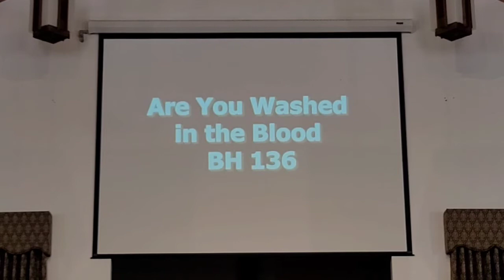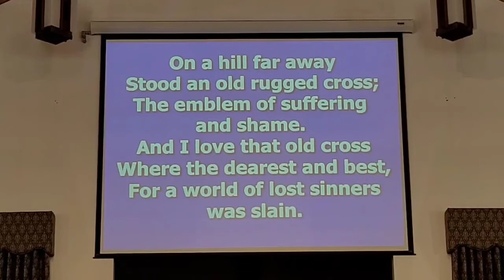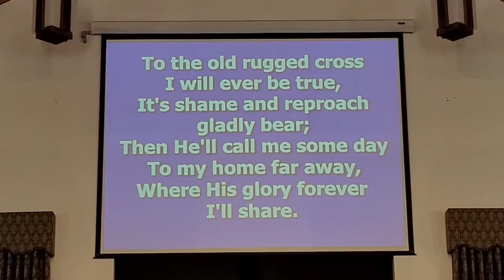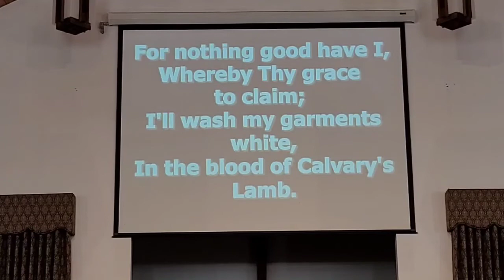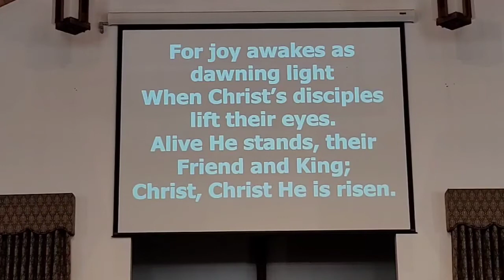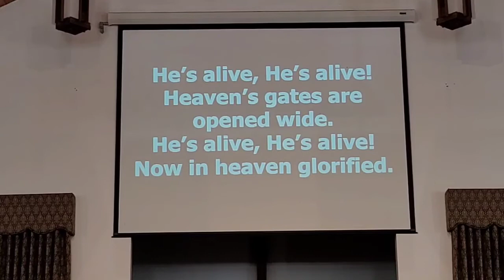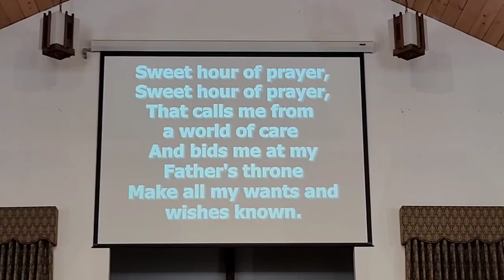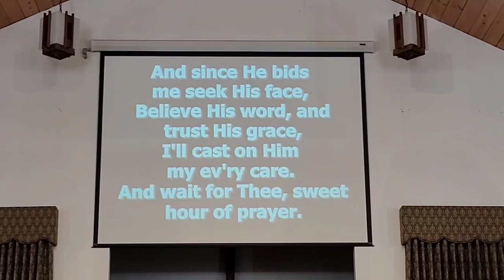4/4/21 Easter Worship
The Calling of the Resurrection
John 21:15-25